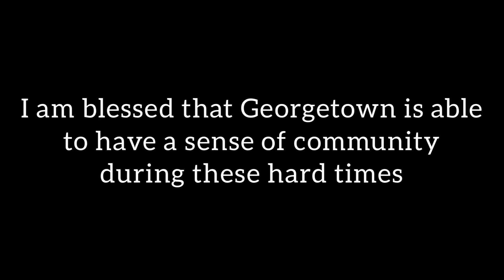Best Moments of the 2020 Season | GWBL Wiffle Ball